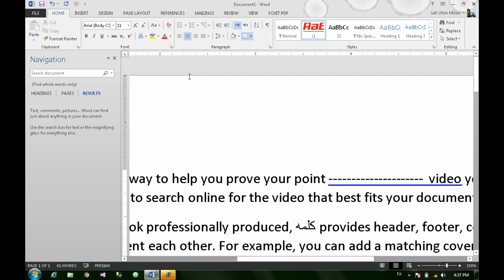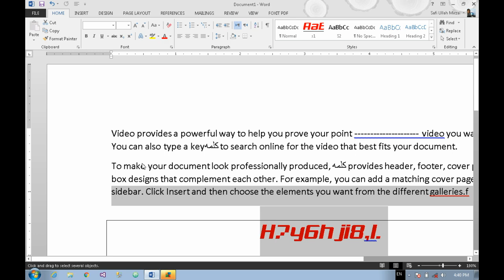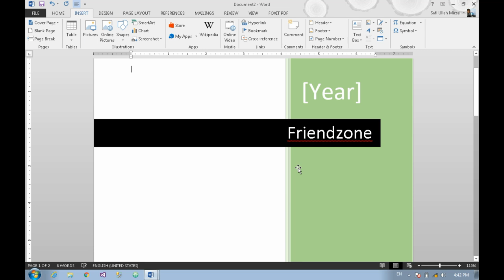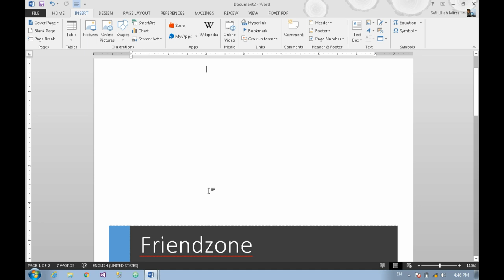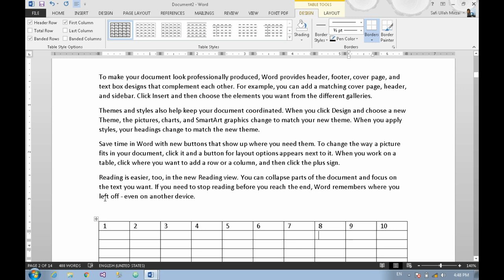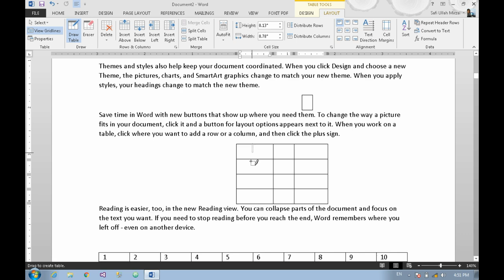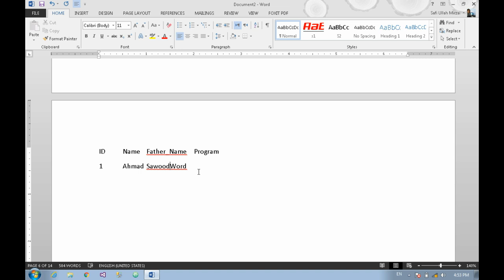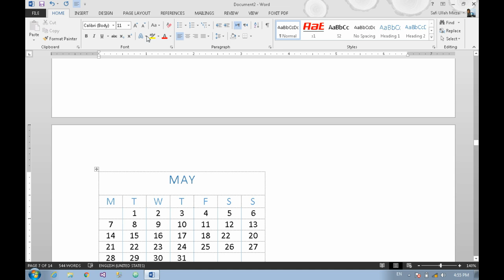آموزش کامل مایکروسافت ورد درس هفتم 7 Master Microsoft Word Lesson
Microsoft Word
مایکروسافت ورد یکی از مجموعه برنامه های آفیس میباشد که برای ایجاد و تغییرات آوردن در فایل های متنی، نوشتن کتاب ها مجلات و دیگر متون استفاده میشود
Microsoft word is a document processing application used for creating and editing documents.